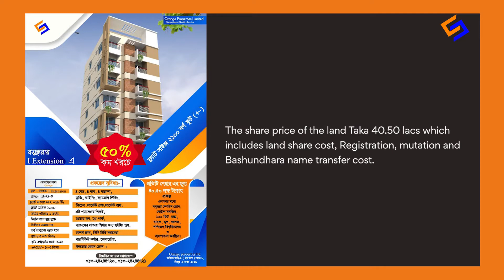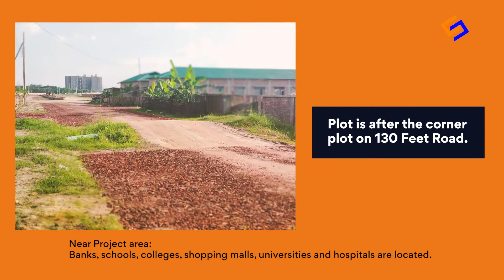Project - Tulip by Orange , At Bashundhara R/A , Block - I extension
Our new project "Tulip" by Orange
At Bashundhara  "I-Extension"
Road - 102,
Khata 9
No of Apartments - 18
Land share price BDT 40.50 lacs which will cover -Land ownership, registration, mutation, Bashundhara Name Transfer, soil test & Boundary .
Construction cost need to pay by installments.
Tentative constraction cost BDT 44.5 lacs.
Orange properties ltd will manage the construction process with 10% service charges.
Constrction period - 24 to 30 months.
Total price approx BDT 85 Lacs +/-
Per sq ft price - BDT 4,050 +/-
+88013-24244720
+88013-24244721